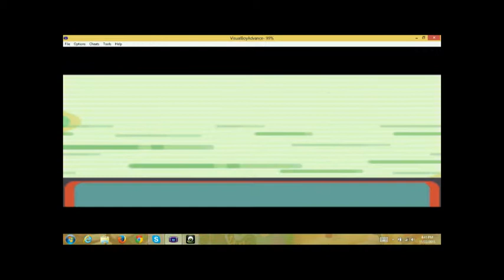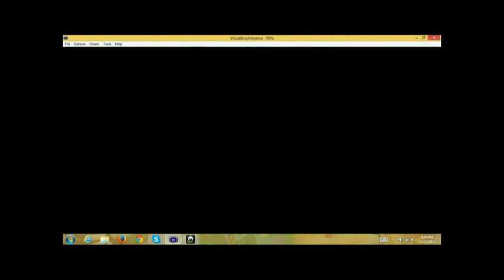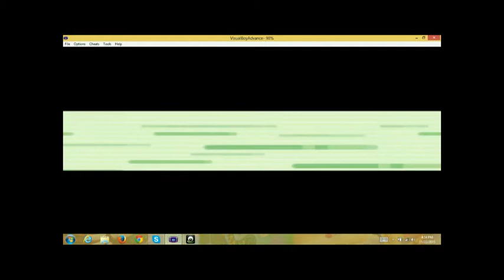Pokemon Emerald Randomizer episode 10 (How Shocking)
we easily beat the third gym leader and check out the underwhelming: Mawville city

Made possible by: Supa Nictendo